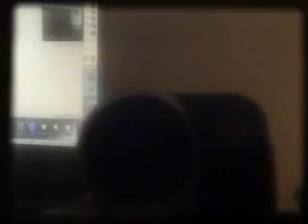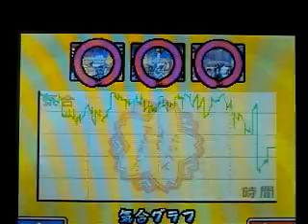Osu! Tatakae! Ouendan - RSG, Insane A rank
Well, It's been ages since i've played, so forgive the sloppiness... I also ask you to forgive those misses at the end. Little known fact: accidentally leaning on the DS screen keeps you from being able to use your stylus, because your hand or whatever is being registered and you can't touch two spots on one screen simultaneously. At least, that's how it seems to be for me.

Also getting into the habit of plugging the headphone jack to where my microphone belongs so I can record the sound unraped... though it has to be pretty low on the DS itself to avoid clipping

Edit: Why did I type S rank?